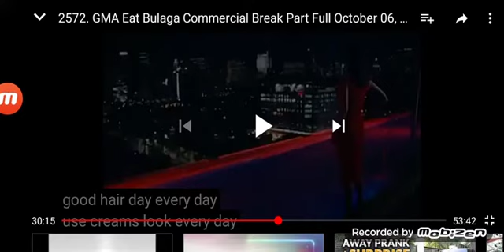Kojie-San Soap (Version 4) TVC 2020